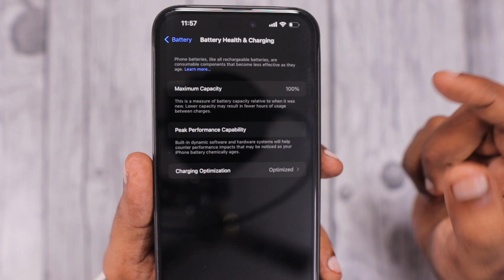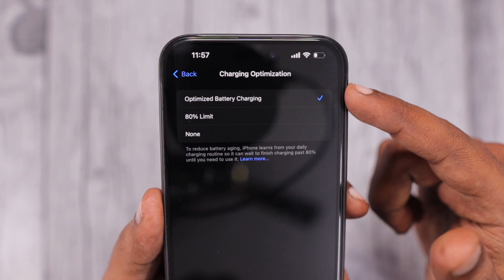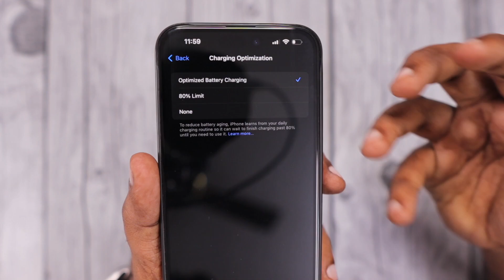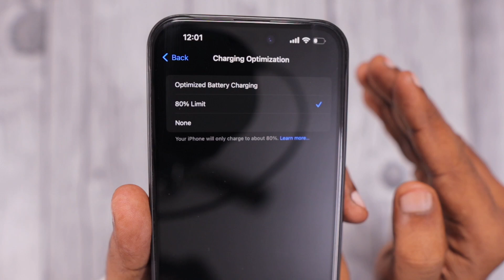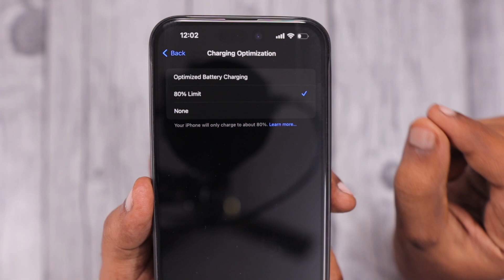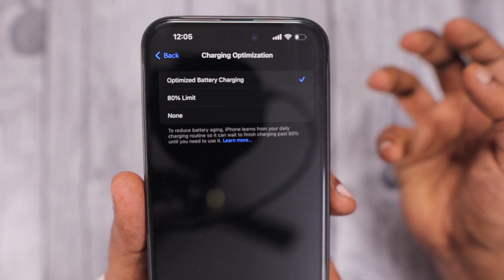Optimized Battery Charging or 80% Limit? 🔥 iPhone Battery Health Tips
Which Charging Optimization should you use to maintain iPhone Battery Health? Optimized Battery Charging or 80% Limit? Sharing some additional tips in this episode.